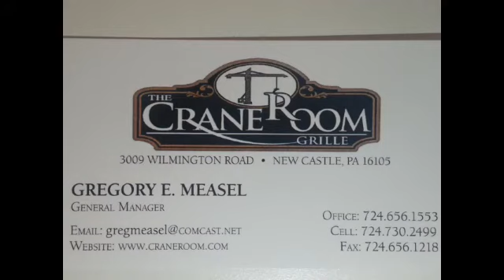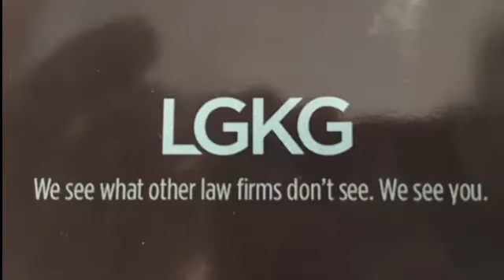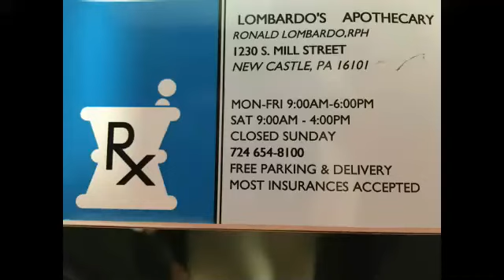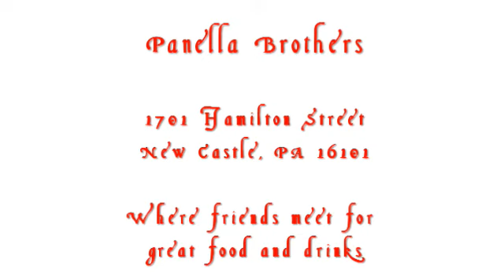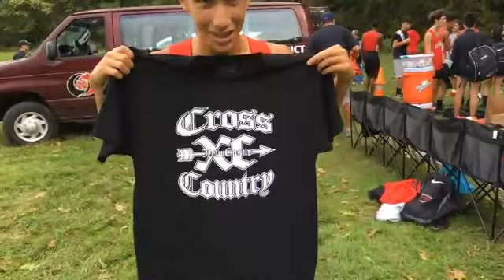NCTV45 LIVE High School Cross Country New Castle Central Valley Blackhawk Oct 2 2018